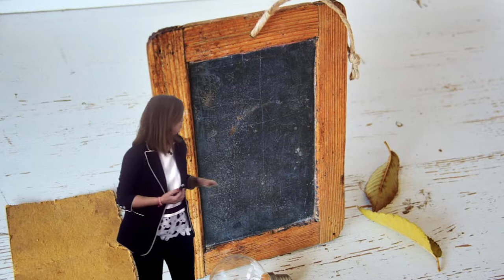Vídeo 4.2. "Comunidades de aprendizaje" - Ideas Clave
Vídeo 2 de la Unidad 4 "Comunidades de aprendizaje" de AprendeMooc de @educaINTEF.